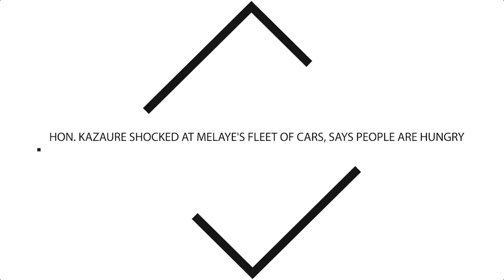HON. KAZAURE SHOCKED AT MELAYE'S FLEET OF CARS, SAYS PEOPLE ARE HUNGRY